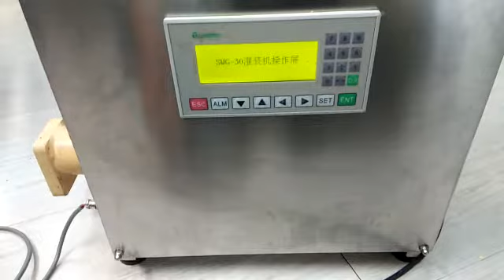REPAIR LS PLC K7M-DR14UE OF HONEY FILLING MACHINE | INGRESS MALAYSIA®.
1. Technical Expertise - In House
2. Evaluation/assessment -Free
3. Emergency Repair - Available
4. On-Site Repair - Yes
5. Standard Turn Around - 2-3 days
6. Repair Warranty - One(1) year

22A, Jalan SG 9/25, Taman Sri Gombak,
68100 Batu Caves, Selangor, Malaysia.

REUSE ●REPAIR●REFUSE●REDUCE●RECYCLE